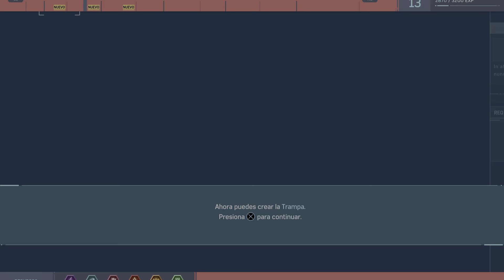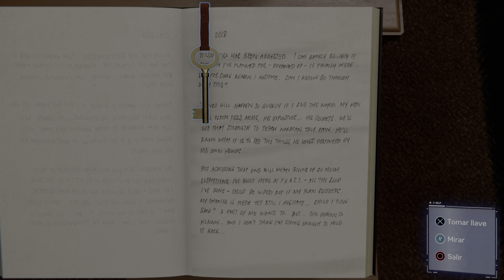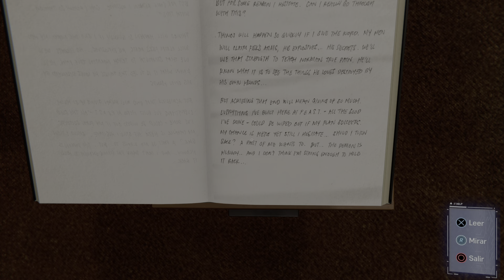Marvel's Spider-Man Remasterizado Parte 8